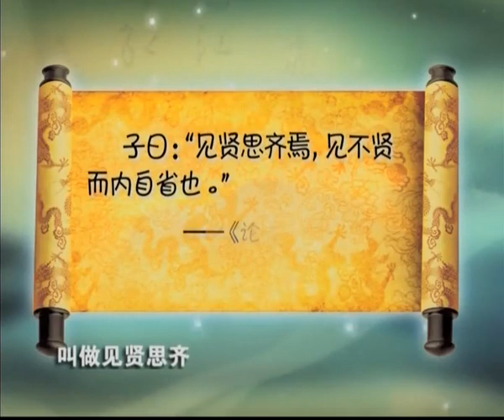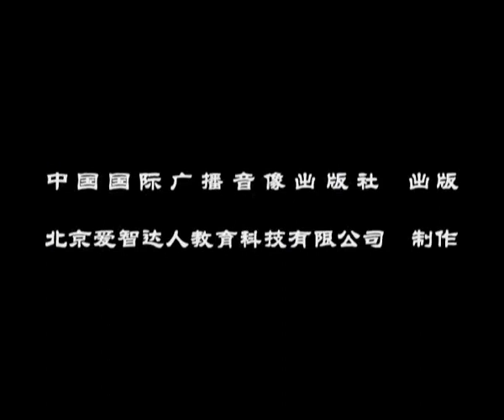论语三百讲10